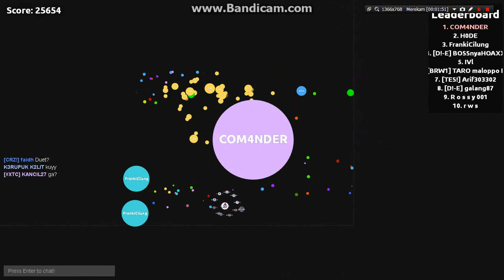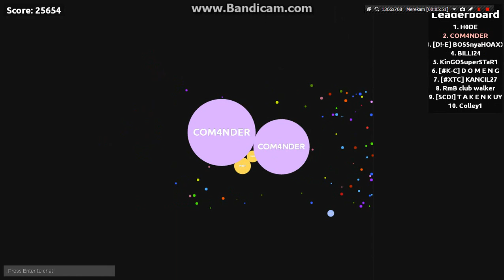Bubble.am Megia Split // COM4NDER With H0DE